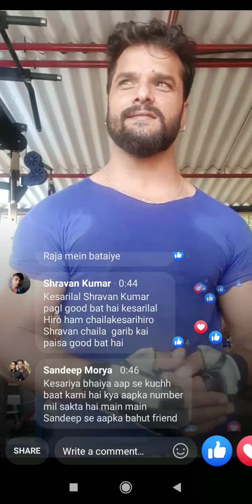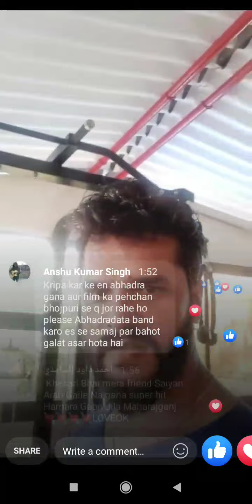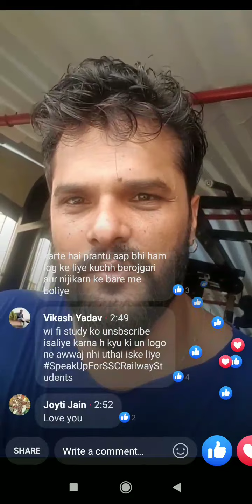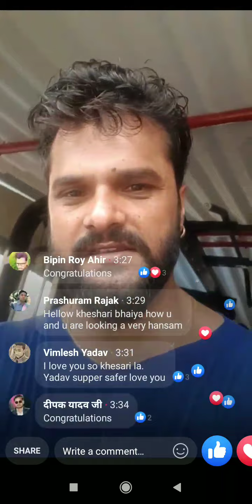Khesari Lal Yadav live video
Khesari Lal Yadav khesari live video